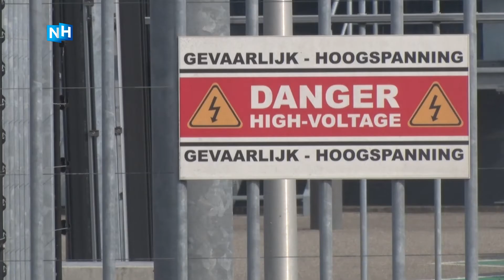Amsterdam Metropool - Aanpak afvalberg datacenters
Jaarlijks worden er in de Metropoolregio Amsterdam meer dan 180.000 computerservers afgedankt. Van het merendeel van deze apparaten is niet duidelijk wat er daarna mee gebeurd. De Amsterdam Economic Board wil dat veel meer onderdelen hergebruikt worden.

Een klein deel van de afgedankte servers wordt door gespecialiseerde bedrijven opgekocht en uit elkaar gehaald. De waardevolle onderdelen worden gescheiden en verwerkt tot nieuwe grondstof. Maar dat gebeurt niet altijd. Zo'n 60 procent van de afgedankte servers verdwijnt naar het buitenland. Wat er dan mee gebeurt is onduidelijk.

De Amsterdam Economic Board wil dat duidelijk is wat er met alle afgedankte servers en andere elektronische apparaten gebeurt. "Verkoop aan het buitenland is prima", aldus Marjolein Brasz van de AEB, maar we moeten voorkomen dat deze apparaten in het buitenland op een stortplaats terechtkomen.

Beheerders van datacenters zien het probleem maar hebben niet de mogelijkheid om hun klanten te dwingen op een verantwoorde manier met hun afgedankte servers om te gaan. "Bedrijven denken nu vaak, we zoeken een opkoper en dan is het probleem opgelost, maar zo simpel is het niet", aldus Eric Lisica van datacenter Iron Mountain in Haarlem.

Datacenters zijn eigenlijk alleen maar een hotel voor computerservers. De klant huurt ruimte om zijn apparaten veilig te stallen. Deze klanten zijn verantwoordelijk voor de ontzettend grote stroom afgedankte apparaten. Het is zonde om dit zomaar weg te gooien. Marjolein Brasz pleit voor verandering; "Houdt grondstoffen zo lang mogelijk in het economische systeem". Bedrijven moeten inzien dat er geld mee te verdienen is.

Uiteindelijk moet bij de hele keten het besef doordringen dat de grondstoffen van deze apparaten niet zomaar weggegooid mogen worden. Zowel fabrikanten, leveranciers als klanten moeten zich daar bewust van worden. Samenwerken is noodzaak om te voorkomen dat waardevolle grondstoffen zomaar verdwijnen.